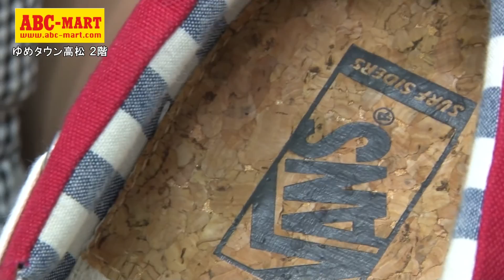第95回週刊ゆめたかナビ【スタッフ一押しアイテム❤シューズ/ＡＢＣマート】